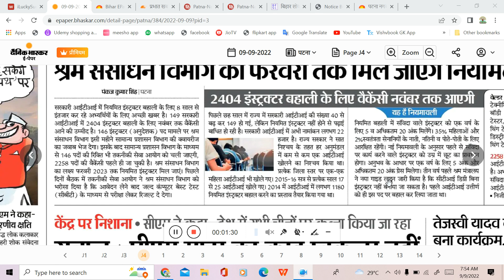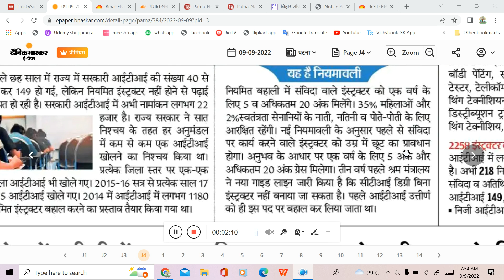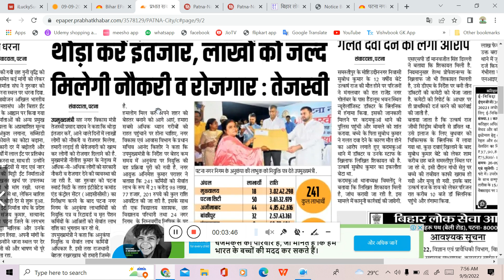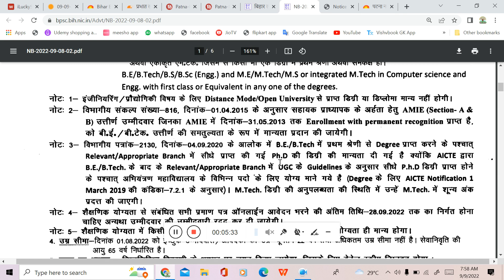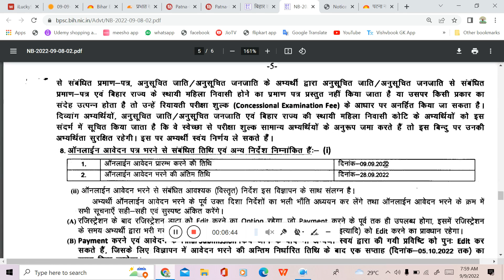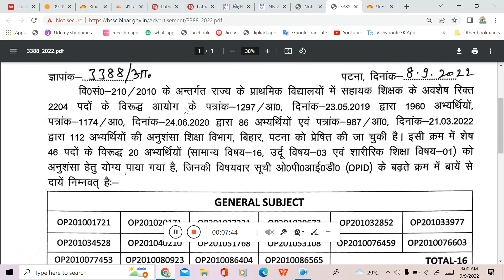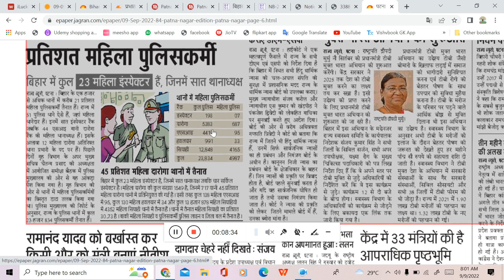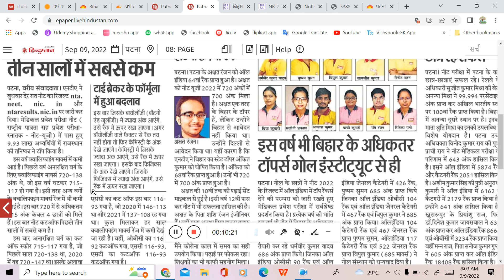BIHAR में ITI Instructor का 2404 पदों का विज्ञापन नवंबर में जारी होगा, अन्य खबरें विस्तार से जानें।